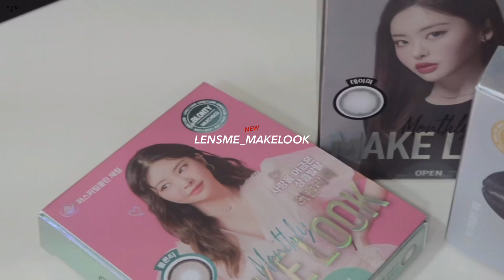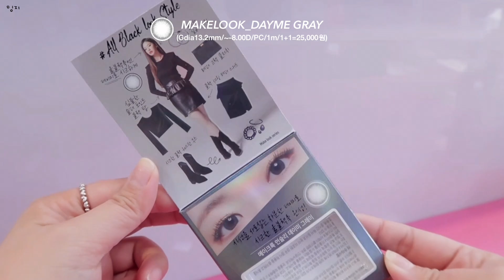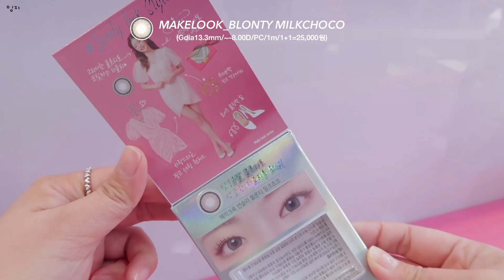[LENSME]2020마지막렌즈리뷰😭"MAKELOOK(메이크룩)"신상스~ (샌디블브라운/데이미그레이/블론티밀크초코)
2020년도의 마지막 렌즈 리뷰네요 :)
모두들 건강 잘 챙기시구 ~ 새해 복 많이 받으세요😍

오늘의렌즈는 렌즈미 메이크룩의 🆕새로운 컬러입니다!! 31일부터 구매가능하셔요 ~

샌디블브라운 13.0mm
데이미그레이 13.2mm
블론티밀크초코 13.3mm

PC재질 먼슬리 렌즈로 기존의 메이크룩 5종과 함께 1+1으로 구매가능하십니다.